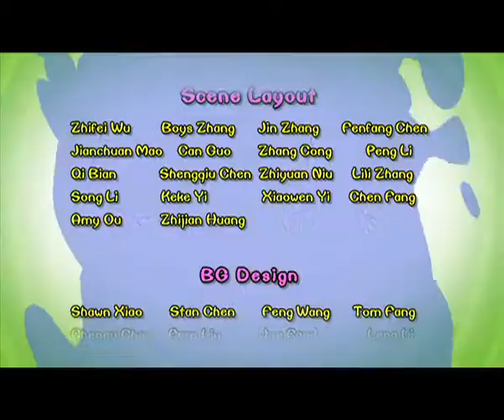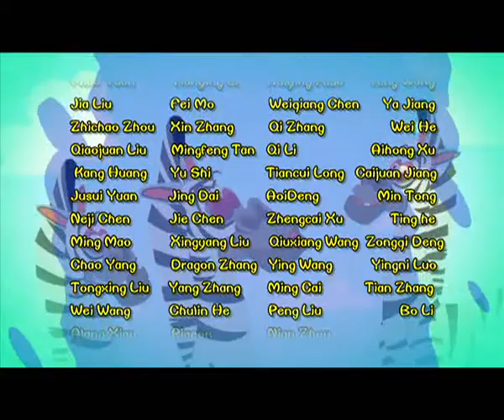Cartoon | Chicken Stew | English | 314 | Yummy Mooncake